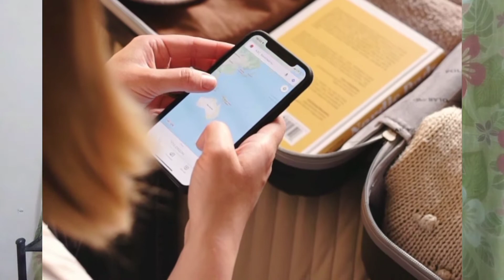Travel Tips | Travel outfit ideas | Travel outfit 2022